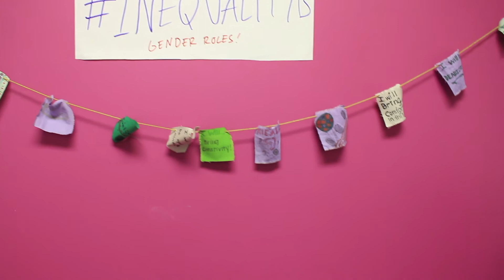inequalityis Gender Roles By Scenarios USA Chi Media Corps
What should you be doing as a Black male or an Asian female? The youth of the Chicago Media Media Corps talk about gender roles as part of inequalityis